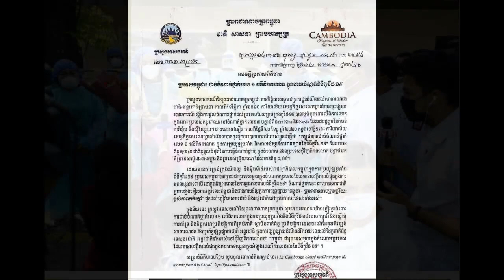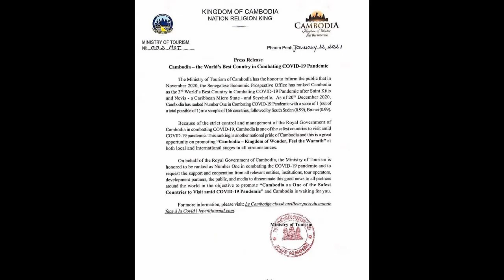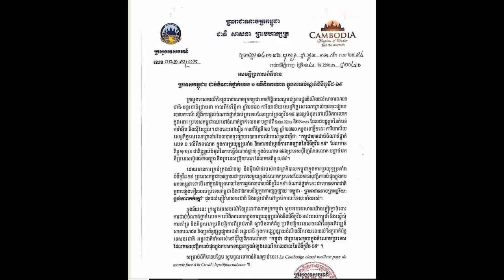Very nice! Cambodia get number 1 in anti covid 19 in the world/ Try dana donate Khmer daily News one